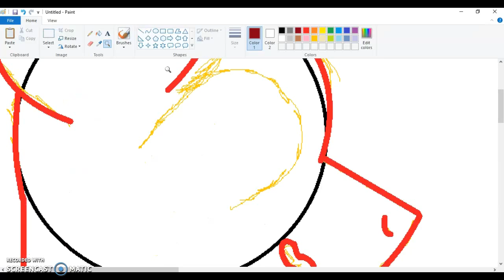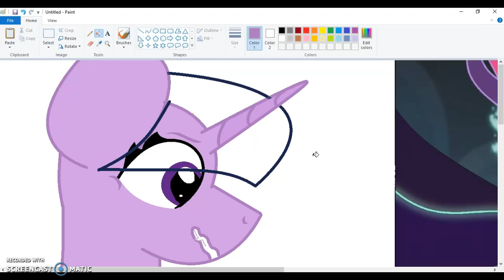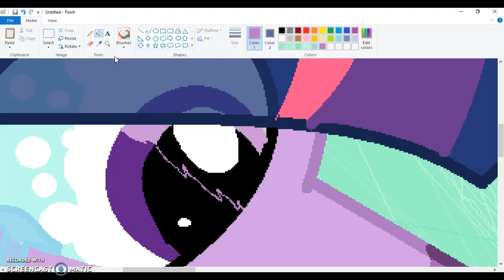.:speedpaint:. the transformation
yesh no bases o3o